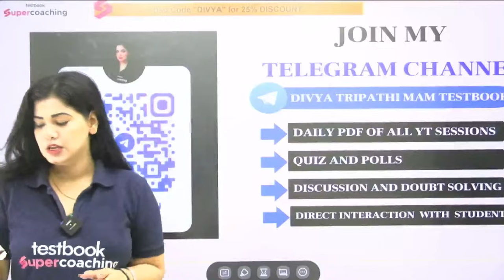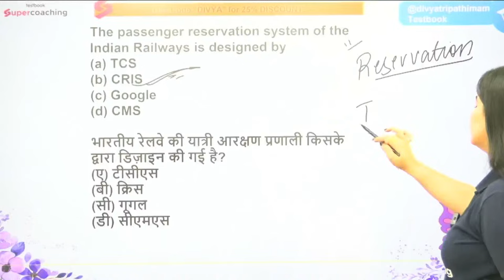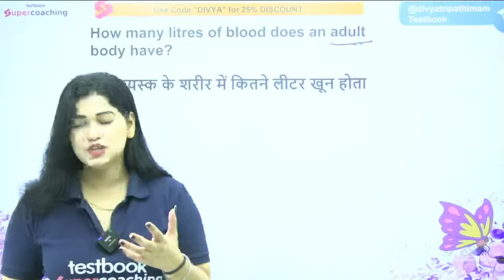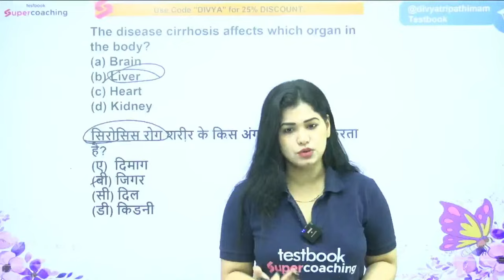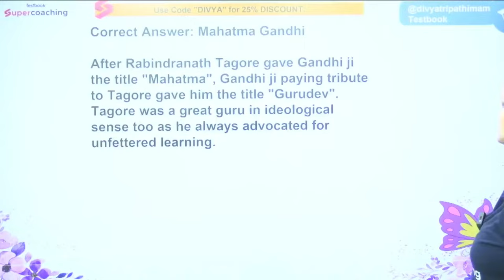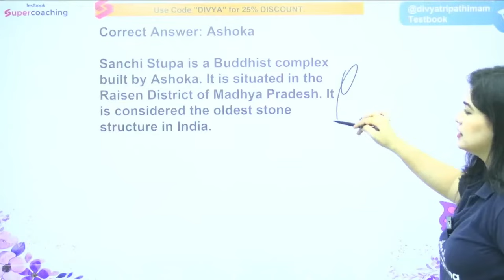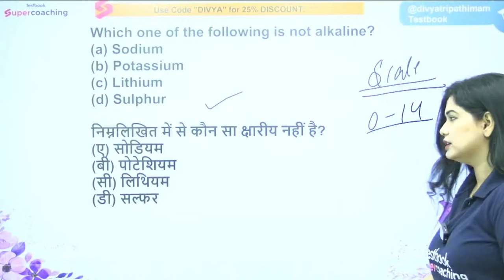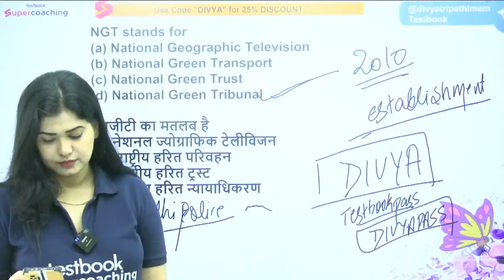Railway Group D, NTPC, RPF GK Classes 2023 | General Awareness -6 | ALP GK By Divya Tripathi Ma'am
Congratulations To All SSC CGL Tier 1 Selected Students - Please Fill This Survey Form